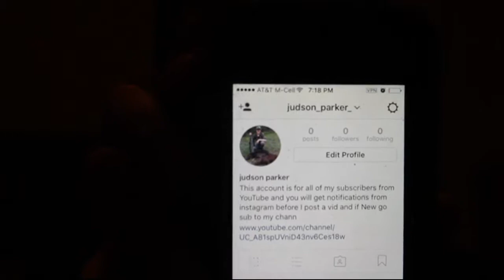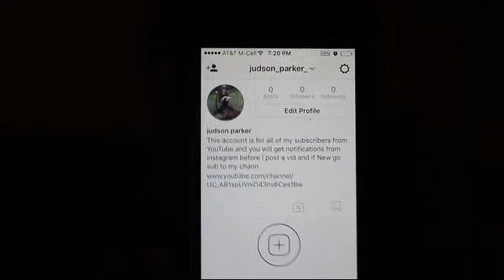New instagram page (get notifyed before i post a new video)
hope this helps your guys on notifying before I post the vids